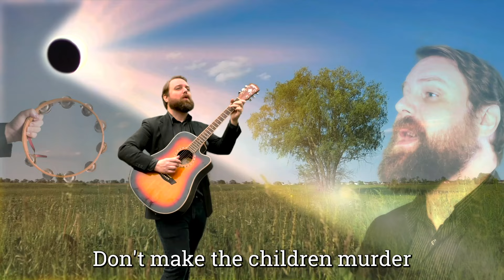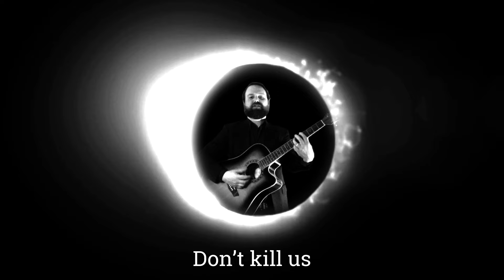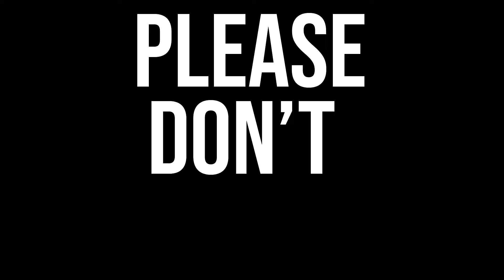Howell Dawdy "Please Don't Kill Us Eclipse" OFFICIAL VIDEO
Well looks like we got another big eclipse coming and I hope it doesn't kill us so I made a video.

and of course if you know the eclipse please pass this along to it.